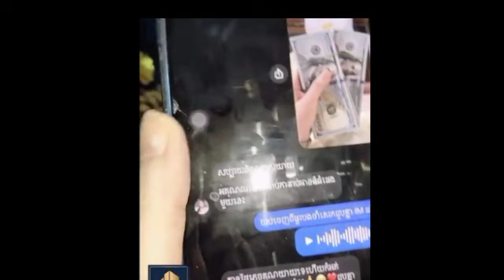កាន់តែធ្ងន់ហើយ! ពេលនេះម្ចាស់បំណុល ផេនខេត ចេញមុខឡាយទម្លាយការពិតច្បាស់ៗថា សុទ្ធតែ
កាន់តែធ្ងន់ហើយ! ពេលនេះម្ចាស់បំណុល ផេនខេត ចេញមុខឡាយទម្លាយការពិតច្បាស់ៗថា សុទ្ធតែ It's getting heavier!  Pancake creditors are now leaking the truth that.